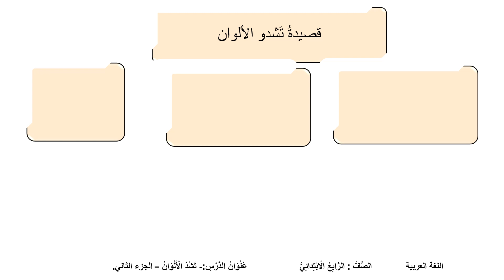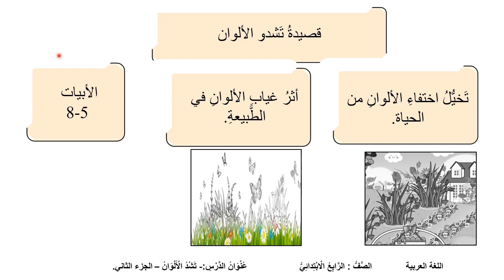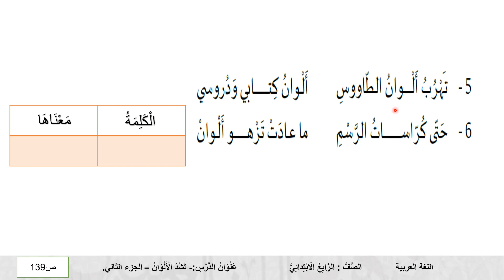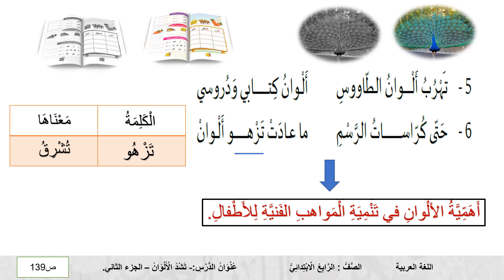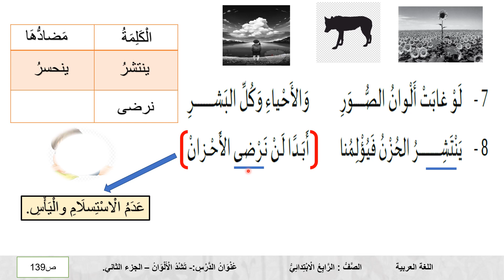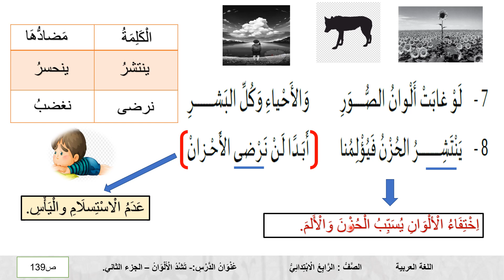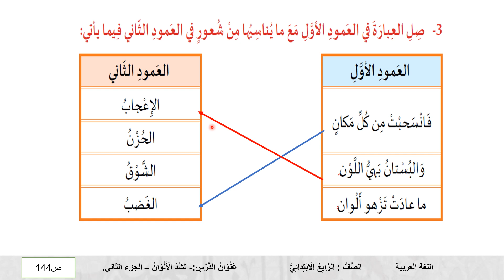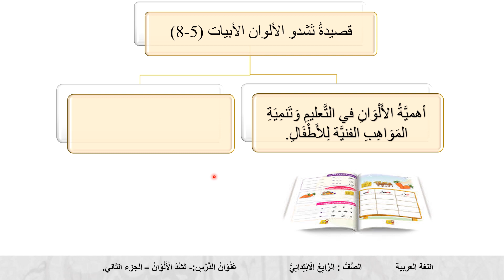الصف الرابع اللغة العربية قصيدة تشدو الألوان ج2